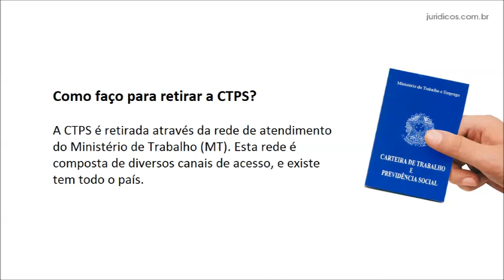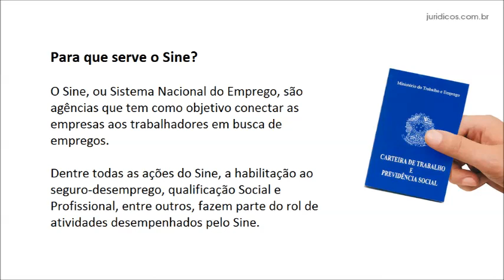CTPS - O QUE É? ONDE TIRAR?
A CTPS, Carteira de Trabalho e Previdência Social,  é um documento obrigatório para qualquer pessoa que venha a se associar a algum tipo de serviço.  Independente de ser no comércio ou na indústria, bem como na agricultura, pecuária ou até mesmo de natureza doméstica.